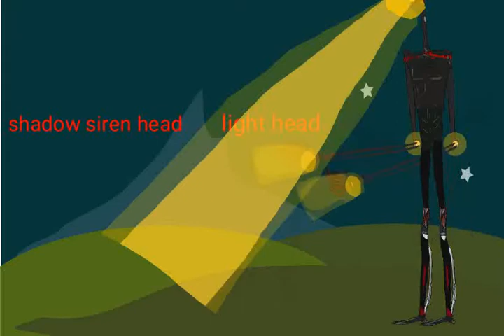siren heads fight part 2